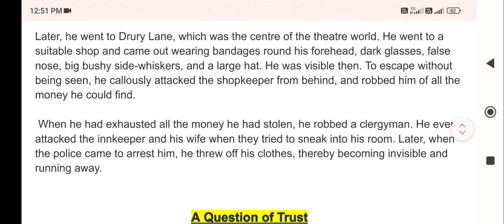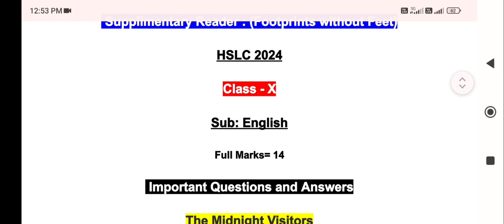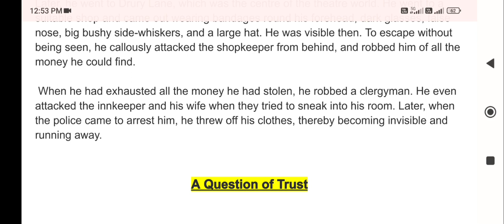HSLC 2024 || Supplementary Reader || Important Questions and Answers || English Class 10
Your Queries-

footprints without feet class 10 chapter 5
class 10 english
Class 10 supplementary reader question and answer
class 10 footprints without feet
Hslc 2024
hslc 2024 news
Midnight visitor class 10 question and answer
A question of trust class 10
A question of trust class 10 question and answer
The hack driver class 10